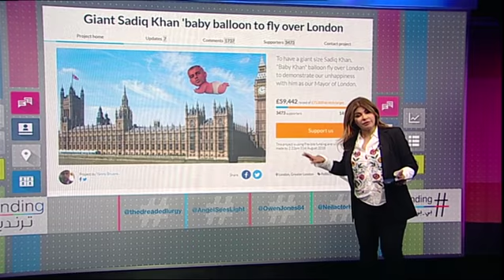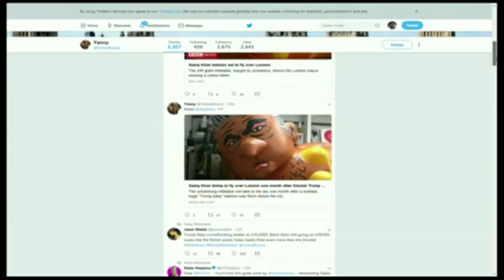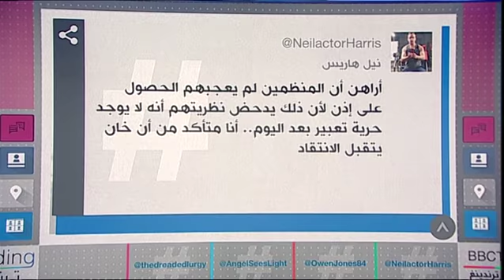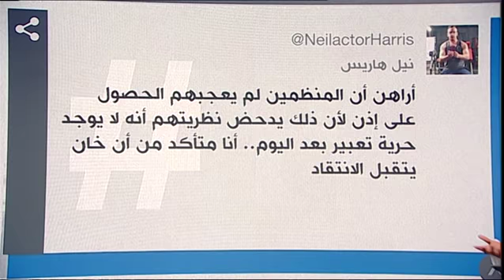بي_بي_سي_ترندينغ | معارضو عمدة_لندن يستعدون لإطلاق بالون ضخم يصوره مرتديا البكينى